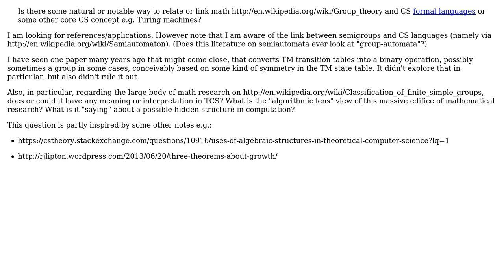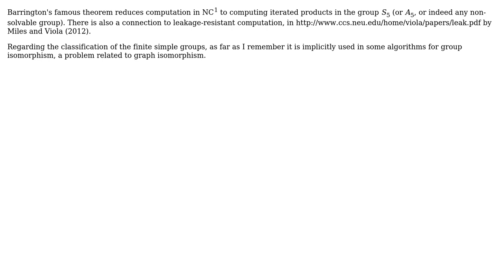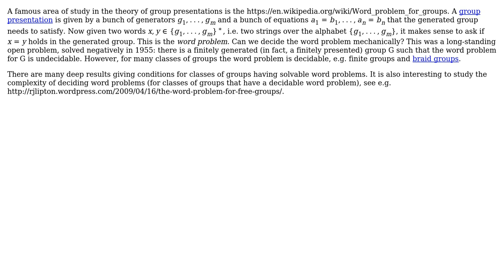Computer Science: Bridge theorems for group theory and formal languages (3 Solutions!!)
Computer Science: Bridge theorems for group theory and formal languages

With thanks & praise to God, and with thanks to the many people who have made this project possible! | Content (except music & images) licensed under CC BY-SA | Music | Images & others | With thanks to user Yuval Filmus user vzn user Raphael user Martin Berger user J.-E. Pin and the Stack Exchange Network Trademarks are property of their respective owners. You are responsible for your own actions.